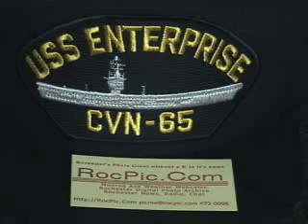Stutson Street Drawbridge Spirit Of Rochester NY Hojack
Stutson Street Draw Bridge opens for the Spirit of Rochester as she moves out of the Genesee River towards the Hojack Swing Bridge. for photos. Enjoy. Ron M